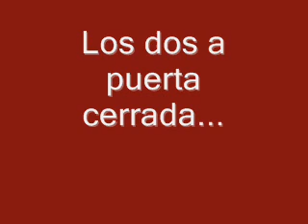Los dos apuerta cerrada- lissette.wmv